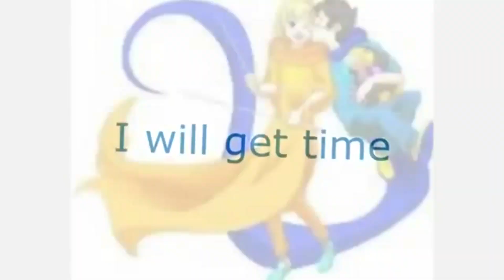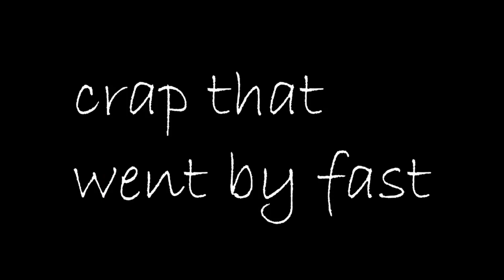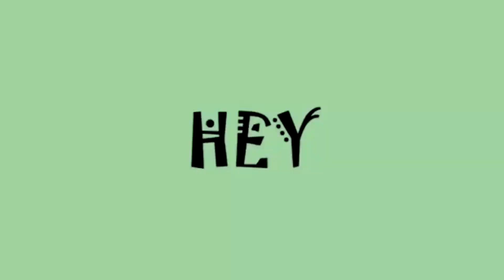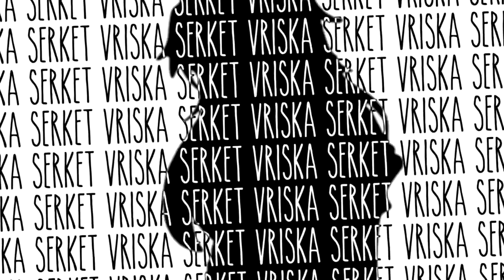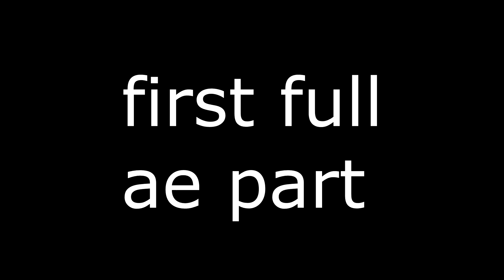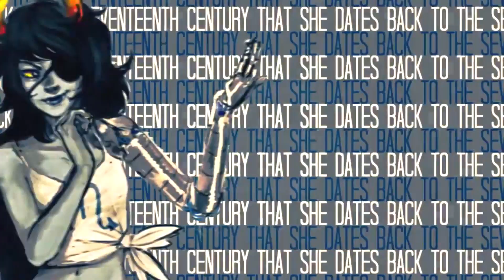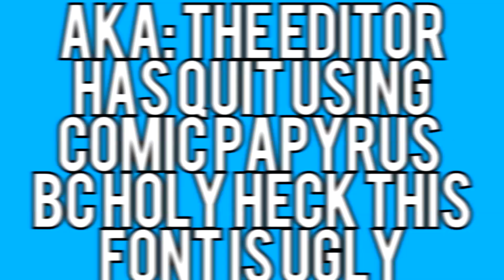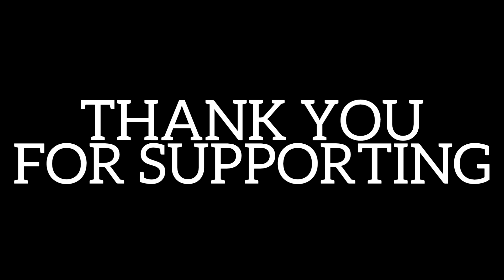Four Years of MEP Parts (READ DESCRIPTION)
READ DESCRIPTION

At the top of the description is a link to a google doc full of sentimental stuff, so if you're interested, go for it and read xux.  I doubt the majority of people want to watch a 30 minute video of my super old parts, and trust me i knew that coming in xD This video for the most part was so I could...ramble I guess.

Table of Contents, if you only want something specific:

YEAR LIST:
ONE: 0:00 - 15:53
TWO: 15:53 - 20:13
THREE: 20:13 - 27:36
FOUR: 27:36 - end.

^PARTS THAT WERE NEVER UPLOADED FOR. PROBABLY OBVIOUS REASONS.
1:47 - 2:27
2:45 - 3:15
4:33 - 4:46
4:45 - 5:27
8:23 - 8:43
8:58 - 9:17
12:18 - 12:38
15:25 - 15:36
25:21 - 25:45
27:53 - 28:04

The majority of them are from my first year of parts, which honestly just makes it more funny for me.
Anyway, those were parts that I never felt they were good enough to actually be uploaded, cause I only wanted to upload what I considered my "best work."

There's some parts, however, that are basically gone forever.  Trust me, I'm sad about it too (assuming you're sad lmao. either way, i'm very sad).  Sadly, those parts will only be in whatever memory I have left, and whoever the hosts were for those parts.  ono

There's a few parts on my WIP channel I forgot about for this video, but hell do you actually think I'm gonna rerender this shit because sorry buddy not happening tonight.  Check out that channel if you're interested, but again, they're not good, reasons why they're not on this channel xD.

Q&A:
1. Programs?
Sony vegas and After Effects, if you need the specifics for time frames, hmu.
2. What so-
I'm not gonna write down every heckin song on this video, so if you do ask this i'll answer but. just saying my dudes, it's not too hard to, oh idk, look up the lyrics to the song. or shazam it if it's instrumental?  in fact, i'd actually say it's pretty damn easy.
3. What did you use in-
Again, I don't feel like labeling everything and I'm sorry.  If you have that question, I'll answer you without any salt or anger xD
4. Why are some of the images in the first like, fifteen minutes super pixely?
Good question!  See, when I was younger, I didn't know much about picture quality xD that's basically my explanation, sorry my dude